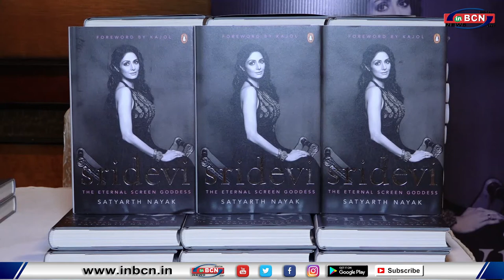करन जोहर ने लांच की ''श्रीदेवी द इटर्नल स्क्रीन" बुक और फुटबॉल में रणबीर कपूर को लगी चोट..INBCN News